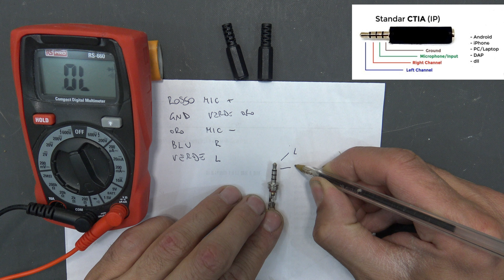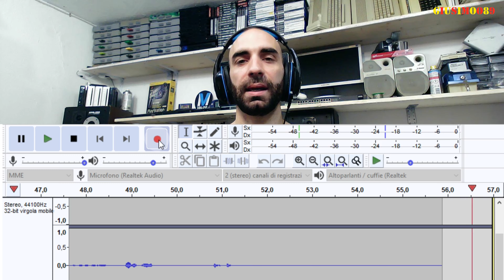HO RIPARATO QUESTE CUFFIE GAMING!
Mi hanno dato queste cuffie senza connettore jack audio da riparare. Il compoto è stato passato a me dopo che un amico ha cercato di ripararle ma senz successo visto che non sapeva come collegare i cavetti e cercare anche un punto di saldatura... vediamo come ho risolto arrivando ad una bella soluzione.

Attrezzatura che utilizzo:
Tester ESR

Attrezzatura audio e video:
Microfono a condesatore Boya
Videocamera AX33 della Sony

🥰 Pubblicizzo i segunti canali che possono essere di vostro gradimento🥰
🛵 Francesco Saraca Tratta della sua vespa e del suo piaggio Si

Ci sono altri canali interessanti al quale vi dovete assolutamente iscrivere e li troverete sulla mia home page di YOUTUBE